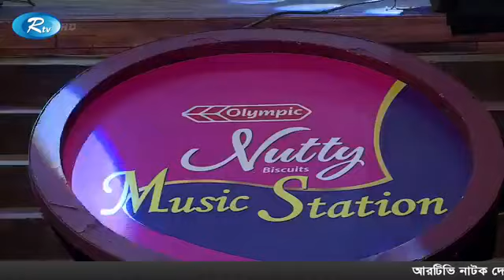FOLK SONG.MATIR EKTA KHACHA BY TANZINA RUMA WID NONGOR AT RTV LIVE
RTV.OLYMPIC NUTTY BISCUITS MUSIC STATION